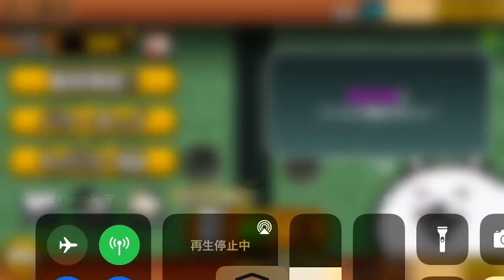【にゃんこ大戦争】今日のにゃんこガチャ2021/2/28